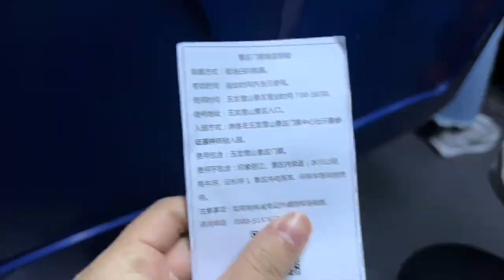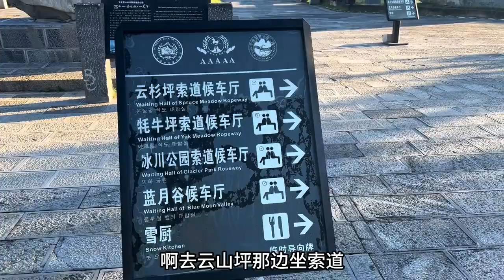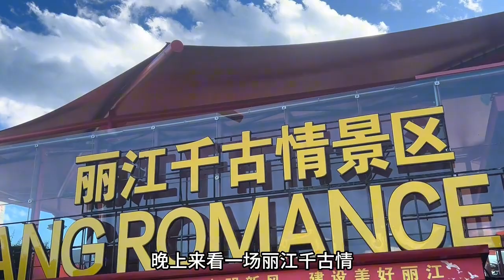凌晨5点半起床去玉龙雪山看日出，这个景色太壮观了，这一趟值了